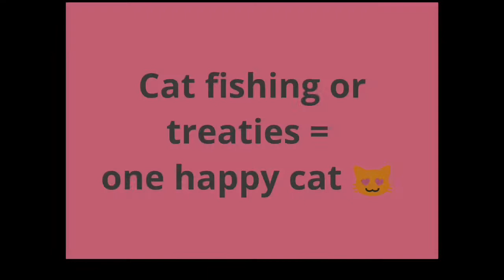Cat fishing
How do you keep your cat occupied when you're in bed with a broken back?

I found an extendable cat wand that is just like a fishing rod for cats and has the ability to change "lures" to keep her play fresh.  I can cast it all around from my bed and keep her occupied.